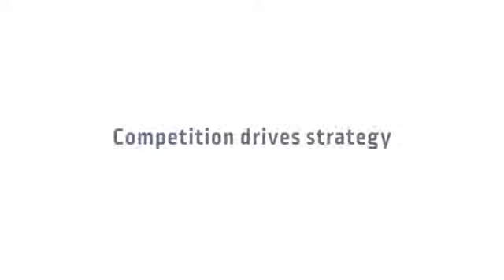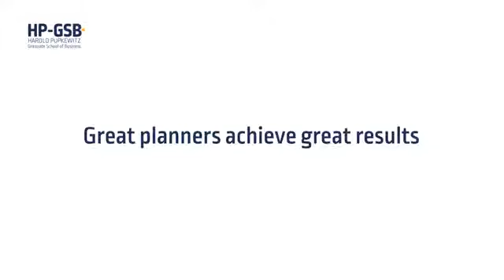Business is no less than a war